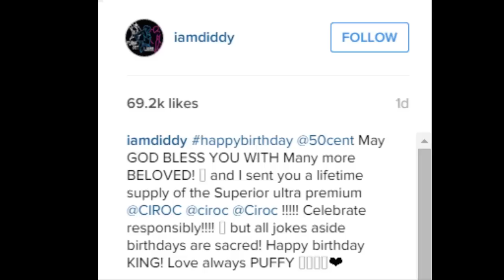Diddy Says He Sent 50 Cent Ciroc For His Birthday!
Diddy Says He Sent 50 Cent A Lifetime Supply Ciroc For His Birthday!